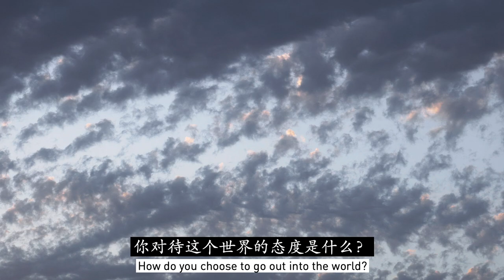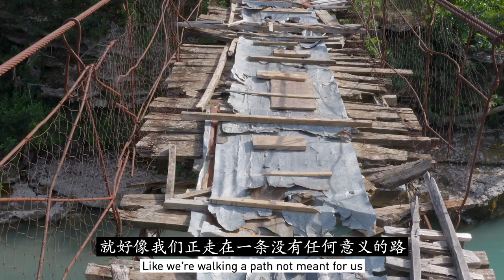Become Who You Choose To Be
Every place you go the people and surroundings rub off on to you like pollen that you take into your lungs. It changes you forever.

If your life is a film and you are the protagonist, what's your story?

Orthosie - Ben Elson
Slow Motion - Elliptik
I've Just Had an Apostrophe! - Spazz Cardigan